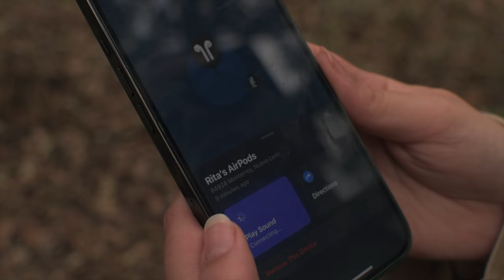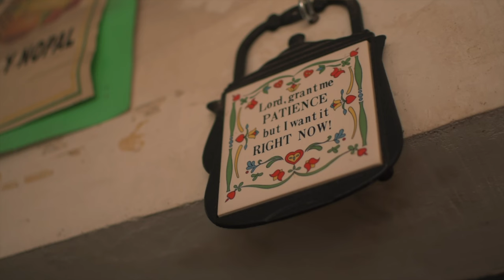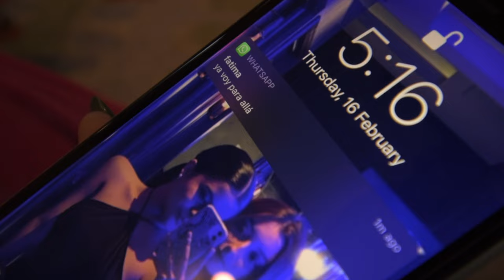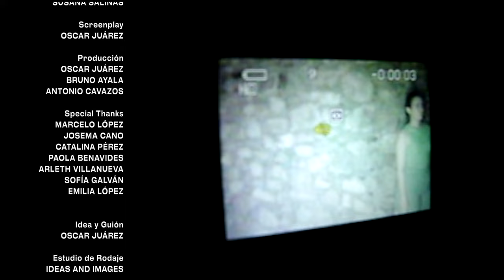somewhere, in the woods.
Two teenagers are victims of an unknown being.

From writer/director Oscar Juárez
Starring Ariana Treviño and Ana Sofía Tejeda

About I&I:
I&I is a channel that creates short films, it will make you see the things contrastingly and will transform you until the end of time.